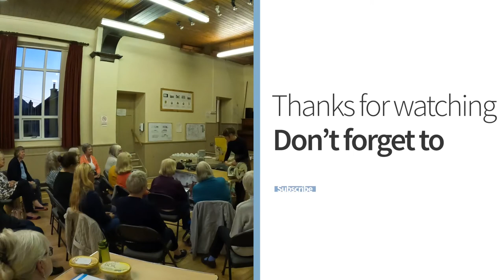Old cows go to auction, TB discussion . Escaping sheep and me doing a wool display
So I was invited by the WI in my local village to do a talk on my artwork and the wool I use, I did talk about my artwork but really gave a talk on wool and it’s different qualities. I am proud to be asked to do things like this as I’m self taught in every way and everything I know I’ve picked up through experience and being passionate about the subject. I will make a video for YouTube on the same subject. Farming day today was tough I sat in a pile a few times just fed up and annoyed a lot went on as you can see and it all got a bit much. I’m pleased I went and did the talk though it gave me a boost.